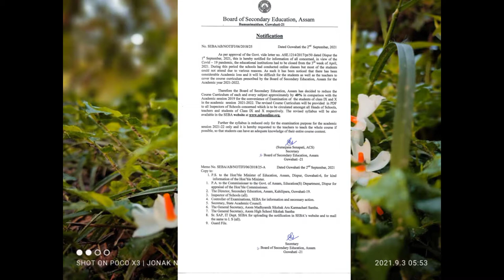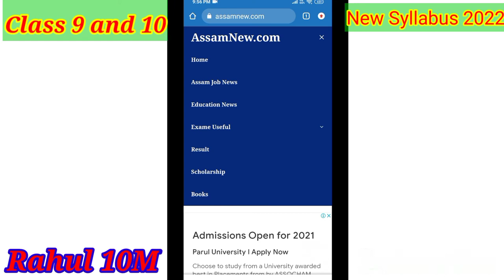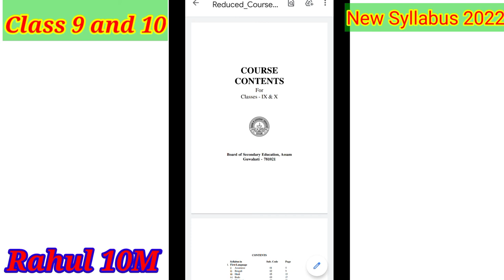HSLC Syllabus 2022 || SEBA HSLC Syllabus 2022 Class 10 | HSLC Exam 2022 Syllabus